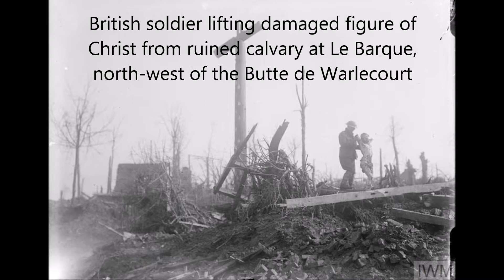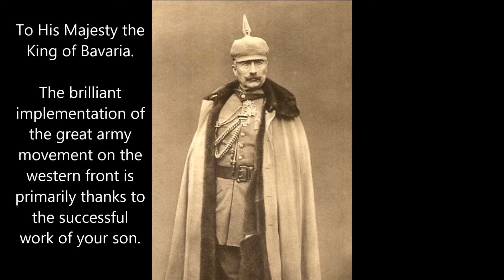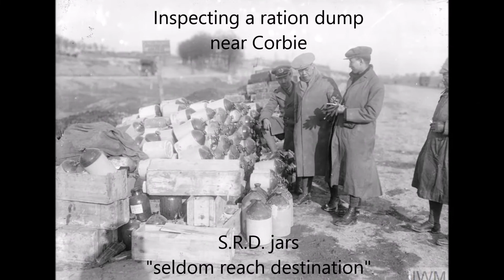Operation Alberich, 21-31 March 1917, in the Great War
Operation Alberich - Part II

British soldier lifting damaged figure of Christ from ruined Calvary at Le Barque, north-west of the Butte de Warlecourt. British troops marching over a newly-constructed pontoon bridge over the River Somme at Peronne, 22 March 1917. A raiding party of the 10th Battalion, Cameronians (Scottish Rifles) waiting in nap for the signal to go. John Warwick Brooke, the official photographer, followed them in the sap, into which a shell fell short killing seven men. Chinese Students' visit to the Western Front. Inspecting a ration dump, near Corbie, 25th March 1917. French troops clearing a road by ruined church at Lassigny, 28 March 1917. Vault opened by the Germans in the Churchyard at Misery, in search of metal, 29 March 1917. View of the ruins of Château de Coucy, Coucy-le-Château-Auffrique, 31 March 1917.  A memorial to barbarity. CEFRG (Canadian Expeditionary Force Research Group) cefrg.ca